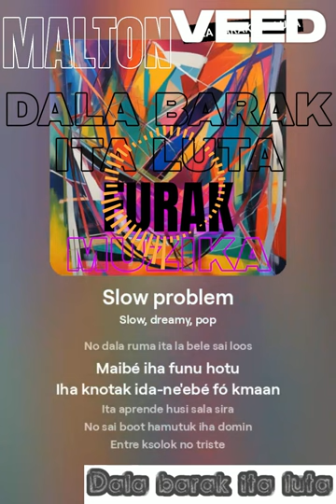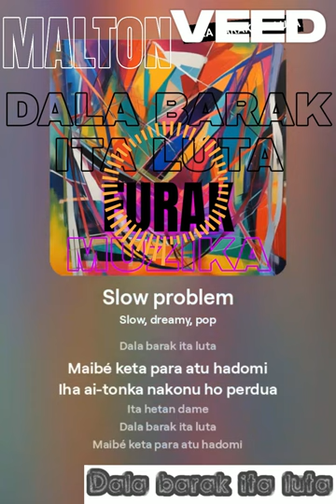DALA BARAK ITA LUTA#romatismuzika_timor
muzika furak